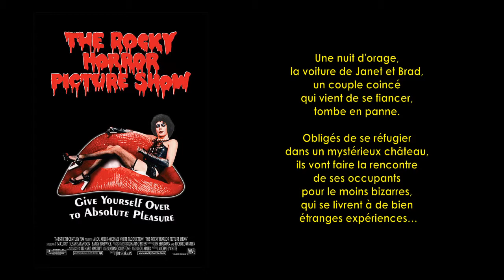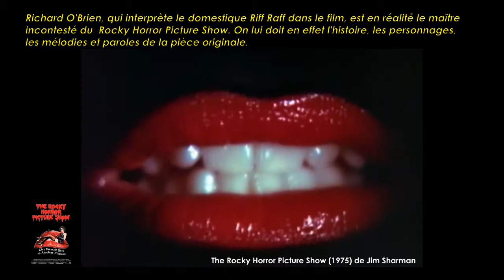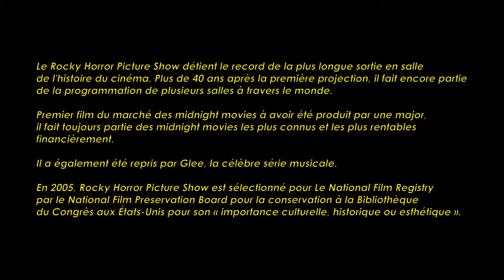The Rocky Horror Picture Show de Jim Sharman (1975) Cinemannonce 76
Retrouvez la bande-annonce du film The Rocky Horror Picture Show ponctuée des secrets de tournage et d'anecdotes sur celui-ci.

The Rocky Horror Picture Show est un film musical américain de Jim Sharman, sorti en 1975 et adapté de la comédie musicale de Richard O'Brien, The Rocky Horror Show créée à Londres en 1973. Le film fut présenté hors compétition lors du Festival international du film fantastique d'Avoriaz 1976.
Une nuit d'orage, la voiture de Janet et Brad, un couple coincé qui vient de se fiancer, tombe en panne. Obligés de se réfugier dans un mystérieux château, ils vont faire la rencontre de ses occupants pour le moins bizarres, qui se livrent à de bien étranges expériences…

Fiche technique
Réalisation : Jim Sharman
Scénario : Jim Sharman et Richard O'Brien d'après sa comédie musicale
Lyrics : Richard O'Brien
Direction musicale : Richard Hartley
Chorégraphie : David Toguri
Concepteur de l'univers visuel : Brian Thomson
Direction artistique : Terry Ackland-Snow
Décors : Dick Frift
Costumes : Sue Blane, Richard Pointing et Gillian Dods
Maquillage : Pierre La Roche et Peter Robb-King
Coiffures : Ramon Gow
Photographie : Peter Suschitzky
Ingénieur du son : Ron Barron
Effets spéciaux : Wally Veevers et Colin Chilvers
Montage : Graeme Clifford
Sociétés de production : Twentieth Century Fox, Houtsnede Maatschappij N.V. et Michael White Productions Ltd.
Producteurs : John Goldstone, Lou Adler et Michael White